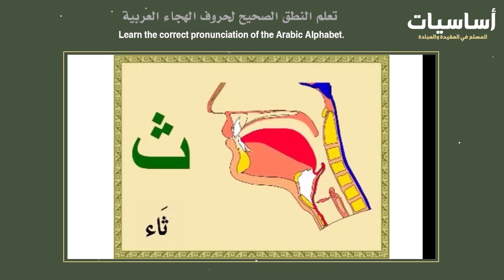ث نطق حرف الثاء Pronunciation of The ث